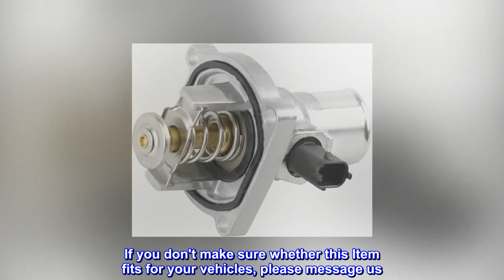BOXI 96984104 Thermostat Housing Assembly with Gasket Fit 2009-2011 Chevy Aveo/Aveo 5/2011 2012 2013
Compatible with 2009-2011 Chevy Aveo/Aveo 5 / 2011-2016 Chevy Cruze / 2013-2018 Chevy Sonic / 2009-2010 Ponti-ac G3
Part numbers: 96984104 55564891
Package Includes:1* Thermostat Housing Kit (includes thermostat housing+sensor+gasket).
1 year warranty
IMPORTANT NOTE - Please check the description or use the year/make/model drop down bar and interchangeable part numbers to confirm the compatibility before purchasing.
Perfect for 2016 Chevy Sonic LT
Worked perfectly in my 2016 Chevy Sonic LT. Local car shop wanted $330 for a part, $70-130 at an auto parts store, and I snagged this for ~$30. Cleared a P059X code (I think P0597 but it's been a few weeks since I installed it).